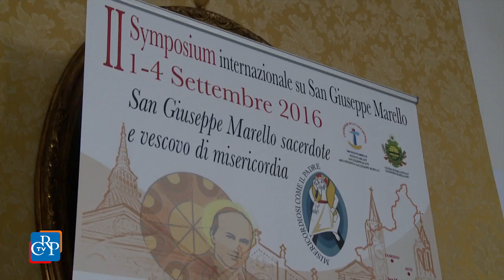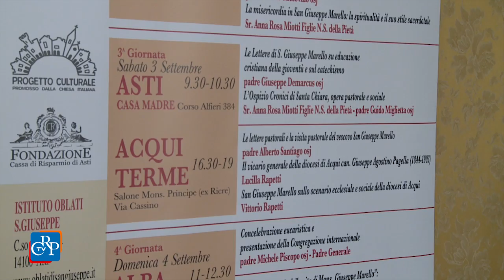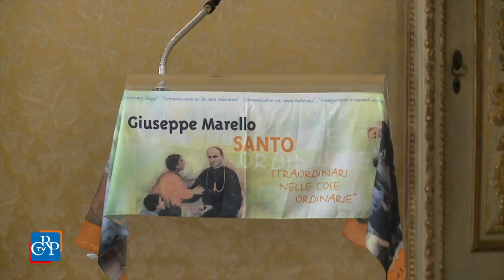II Symposium internazionale dedicato a San Giuseppe Marello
L'arcivescovo di Torino, monsignor Cesare Nosiglia, ha aperto il 1° settembre a Palazzo Lascaris, sede del Consiglio regionale, il II Symposium internazionale dedicato a san Giuseppe Marello, vescovo di Acqui e fondatore della Congregazione degli Oblati di San Giuseppe per l’educazione morale e cristiana della gioventù.
I lavori sono proseguiti nei giorni seguenti nei luoghi in cui il santo ha vissuto e operato:  Asti, Acqui Terme, Alba e San Martino Alfieri.

Interviste:

Monsignor Cesare Nosiglia, arcivescovo di Torino
Padre Guido Miglietta – Oblati di San Giuseppe